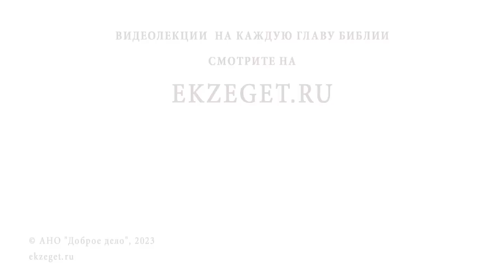КАК ПОМОЧЬ ТОМУ, КТО ОТКАЗЫВАЕТСЯ ОТ ПОМОЩИ ? Протоиерей Димитрий Беженарь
Команда Экзегет.

В сегодняшнем видео на библейском портале Экзегет, протоиерей Димитрий Беженарь размышляет над вопросом: "Как помочь тому, кто отказывается от помощи?"

🔸  Жизненные испытания
🔸  Искреннее сочувствие ближнему
🔸  Усердная молитва о смягчении сердца
🔸  Наставление святителя Николая Сербского